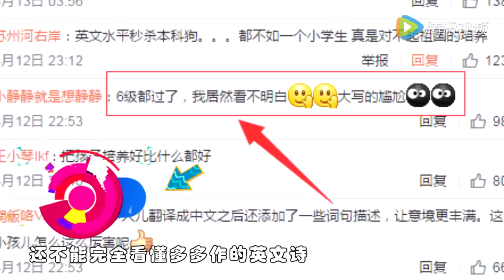[综艺大爆炸]这些萌娃不得了！现在的星二代技能都满点